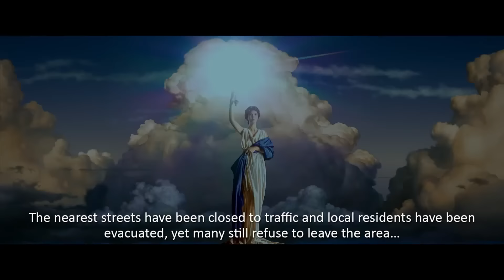ATTRACTION - A Russian Sci-Fi Action Movie | Official Trailer [HD]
Attraction (Prityazhenie) | Official Trailer with english subtitles [HD]

After an alien ship crash lands onto a Russian city, many who have saw the inside and the occupants start to question their own existence while there are those who demand the aliens to leave Earth

Director: Fedor Bondarchuk
Stars: Oleg Menshikov, Alexander Petrov, Rinal Mukhametov